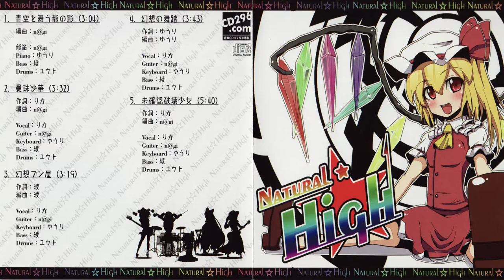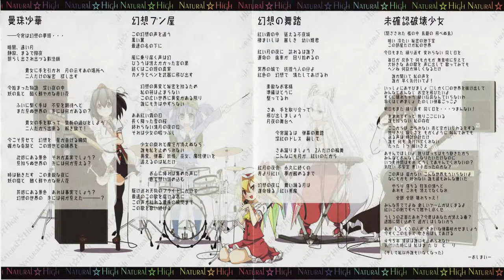[東方Rock] Natural☆High #3 - 幻想ブン屋 (HD)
All the credit and information given in the end of the video.

This is really nice!